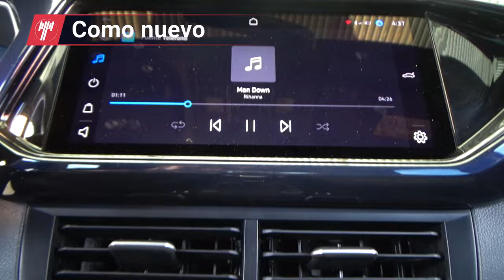Volkswagen / T-Cross / 2022 - 25502